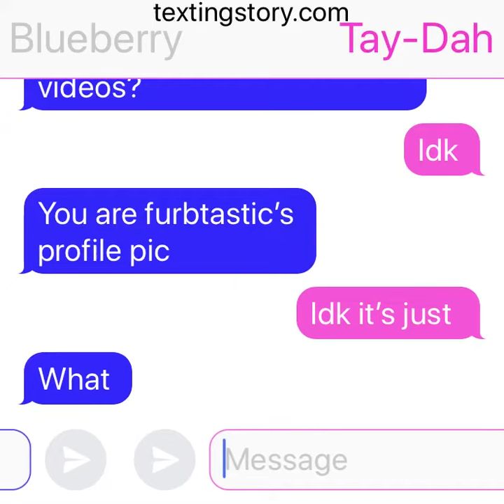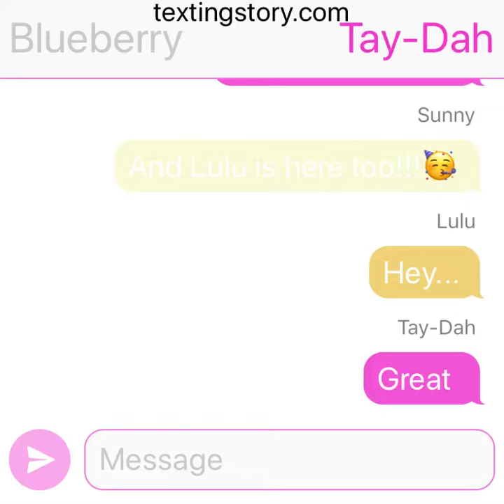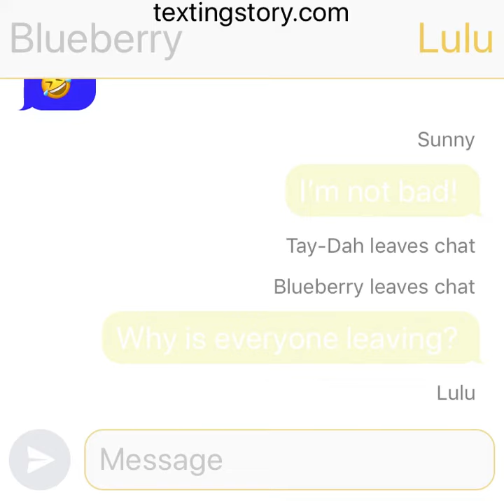The annoying furby | Furbtastic Fun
Sunny joins in a group chat for no reason.